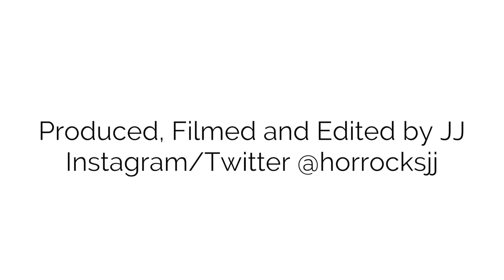Life Of A Producer - Ep 007 - Finding a New Home Part 1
On today's episode of "Life Of A Producer" we begin the process to move... again. The amazing Amanda MacDonald showed us around in the attempt to find a new home for Modern Muse Media.

Original Music By: Joanne Janzen

Jesse Szymanski is a Producer, Entrepreneur, and Advocate for Women.  On this channel, you will get to take a sneak peek into her story, a look at what her life is like and the challenges and triumphs of creating content and starting her own company.

- Hey folks, so it's officially official, Modern Muse Media is looking for a new home again. So today on Life of a Producer, we're here with Amanda MacDonald. She's the community manager at the Advanced Technology Center, the home of Modern Muse Media for the last year. Amanda, tell us a bit about the Advanced Technology Center, what is it all about? So, Advanced Technology Center is a business incubator for early-stage tech companies, companies growing, we give them resources, access to the network, and the most important thing is the community here. I can't believe we haven't registered for this yet, what are we doing? Entrepreneurial ecosystem is very large in Edmonton, which is we're lucky, but it can be hard to navigate sometimes, so that's our role as well, is helping entrepreneurs navigate the large ecosystem in Edmonton of support. Modern Muse Media started off in a one little room office. We are now upstairs in a multi-office space with a full edit suite, which is amazing, but we're in preparation of leaving the nest. As you said, it is an incubator, and we're probably going to need to do so within the next few months, so today you're taking us to look at some space. Great.

- [Amanda] Thanks. Two, there are actually two I'll show you. This one, actually one that just vacated next door, so I will show that one as well. This has actually a kinda cool, yeah, it's just a different layout. We just moved, we just moved, what are we doing? You're growing too fast, it's good. It's a good thing. Wherever we land, there's definitely a connection to the ATC. Yes, thank you! Yeah, thank you of everything. Look at how close we are, same floor washrooms.

- [Amanda] It's proximities That'll do just fine.